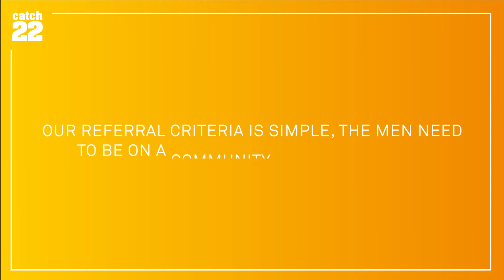Summary | Catch22 Finance, Benefit and Debt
The Finance, Benefit and Debt Commissioned Rehabilitative Service is a holistic service which seeks to address frequently occurring rehabilitative needs for Service Users subject to Probation supervision in the London area. It is aimed at supporting effective community integration.